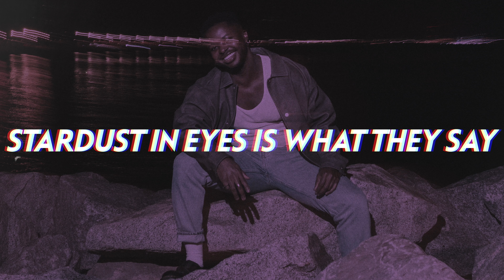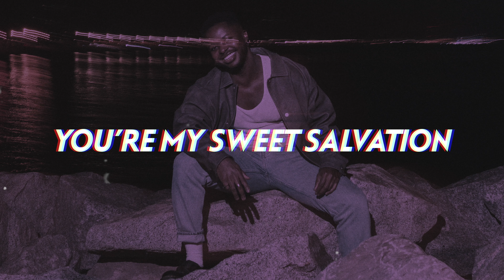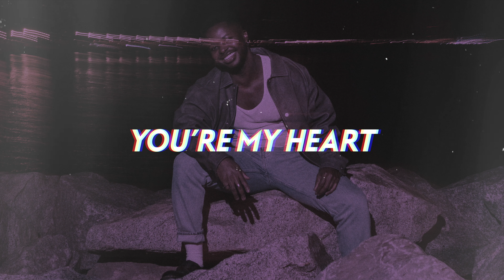Jaonere - 20 Minutes to Daylight (Lyrics)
London hailing artist Jaonere returns with a fun, flirty and soulful ode to sleepless nights and love sparks flying in "20 Minutes To Daylight".